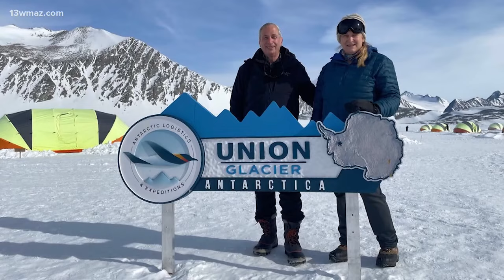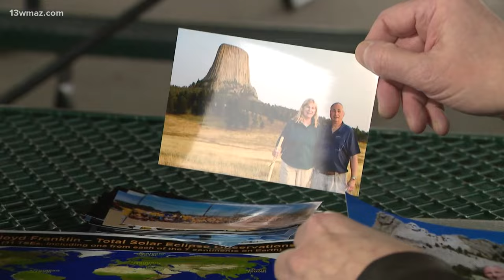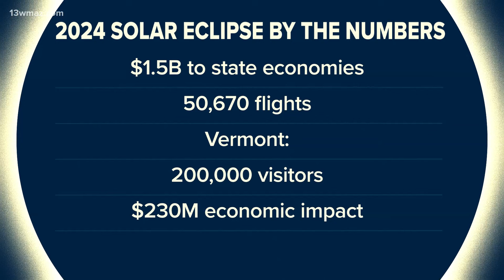The total solar eclipse brought out large crowds across the United State - and passionate fans, too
(ASSOCIATED PRESS) A chilly, midday darkness fell across North America on Monday as a total solar eclipse raced across the continent, thrilling those lucky enough to behold the spectacle through clear skies.

Eclipse mania gripped all of Mexico, the U.S. and Canada, as the moon swept in front of the sun, blotting out daylight. Almost everyone in North America was guaranteed at least a partial eclipse, weather permitting.

It was the continent’s biggest eclipse audience ever, with a couple hundred million people living in or near the shadow’s path, plus scores of out-of-towners flocking in.

Clouds blanketed most of Texas as the total solar eclipse began its diagonal dash across land, starting along Mexico’s mostly clear Pacific coast and aiming for Texas and 14 other U.S. States, before exiting into the North Atlantic near Newfoundland.

Just east of Dallas, the hundreds gathered at Mesquite’s downtown area cheered and whistled as the clouds parted in the final minutes before totality. As the sun finally became cloaked, the crowd grew louder, whipping off their eclipse glasses to soak in the unforgettable view of the sun’s corona, or spiky outer atmosphere, and Venus shining brilliantly off to the right.